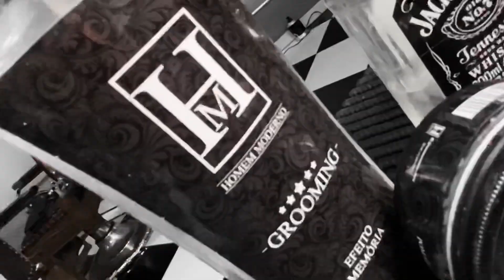CROPPED CONCEPT by Marcos Messa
Quer colocar um sistema para gestão e agendamento na sua barbearia via aplicativo?

Apadrinhe o canal, e nos ajude a manter nosso trabalho no YouTube, e ganhe acesso ao nosso grupo do WhatsApp